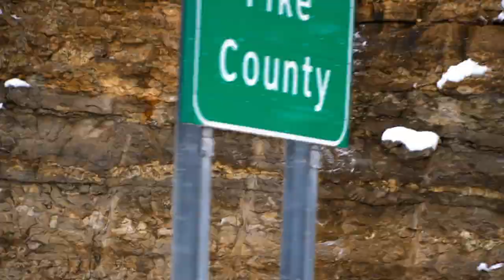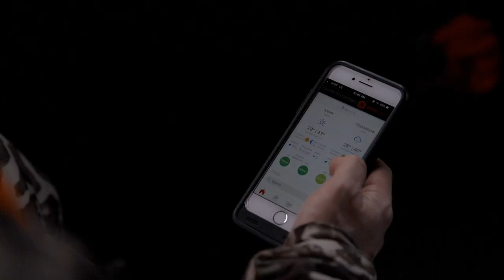2 Bucks in 24 hours in Pike County Illinois!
We had a very fortunate and exciting 24 hour period this year in Illinois!  On the afternoon of 11/15, we filled our archery tag, and then were lucky enough to see another great buck on the gun opener on 11/16! for more...